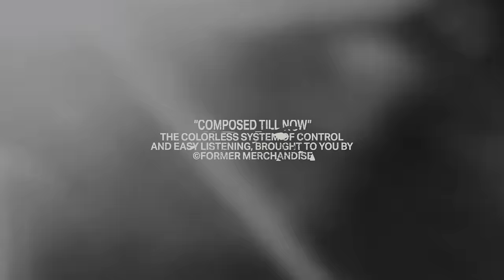Former – Composed Till Now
Featuring Austyn Gillette, Jake Anderson, Myles Strampello, Alex Furtado, Julian Ruhe and Gelek Gonzalez.

Filmed and edited by Leon Moss.

Additional filmers: Jack Thompson, Didac Balda, Bernard Aragao, Phil Zwijsen and Alexandre Deron.